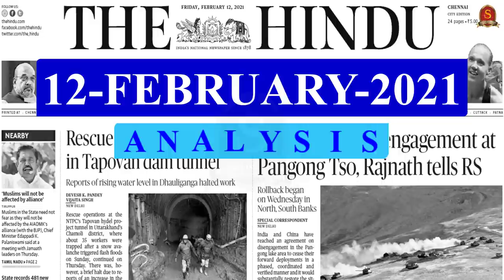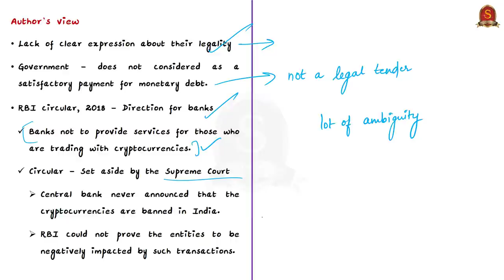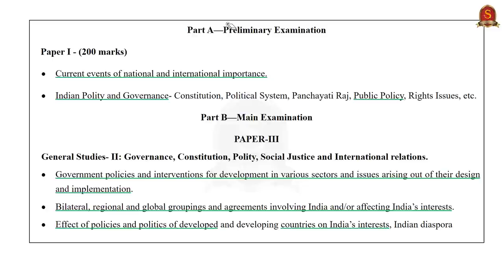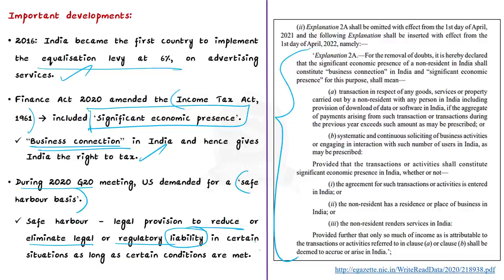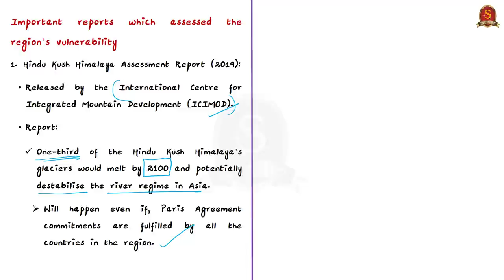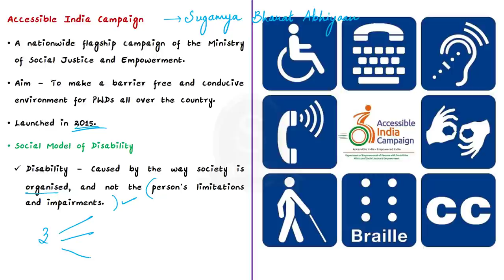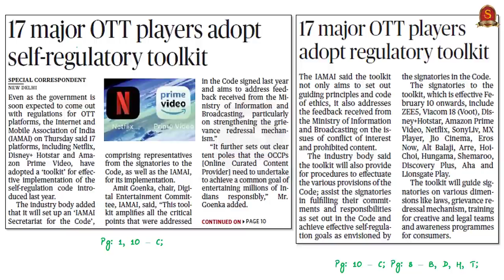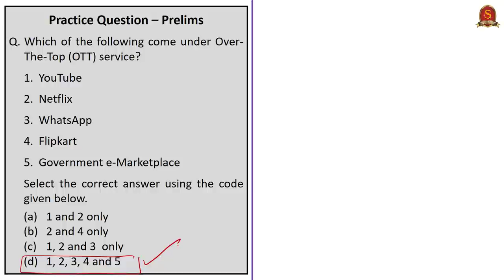The Hindu Daily News Analysis || 12th Feb 2021 || UPSC Current Affairs | Prelim '21 & Mains '21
Handwritten Notes in PDF Format convenient for printing:
►►Introduction - 0:47
►►List of Topics - 0:52
►►Time-Stamping of news articles:
1. ₹16 crore drug is their only hope of survival - 1:00
2. Tender cut (Editorial) - 03:30
3. Is India’s Digital Services Tax discriminatory? (OPED) - 09:52
4. A resilient future for Uttarakhand (OPED) - 18:12
5. ‘Dams in the para glacial zone are a danger’ - 18:12
6. ‘Most buses still wheelchair-unfriendly’ - 23:27
7. Pak. test-fires ‘high precision’ ballistic missile - 26:32
8. 17 major OTT players adopt self-regulatory toolkit - 28:54
9. Prelims Practice Questions - 31:54
10. Mains Practice Questions - 34:12

Important topics such as SpinalMuscularAtrophy CruiseMissiles Cryptocurrency OTT AccessibleIndiaCampaign EqualisationLevy DigitalServicesTax DST are vividly discussed in UPSC Civil Services Exam Perspective in this video, with a special Practice cum Revision session in the end.